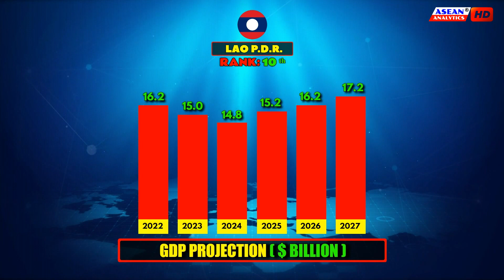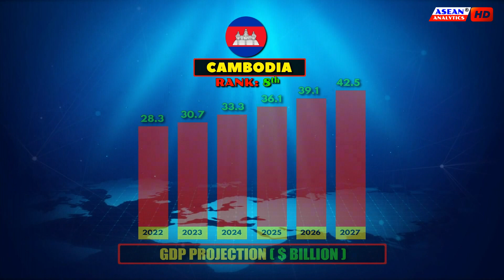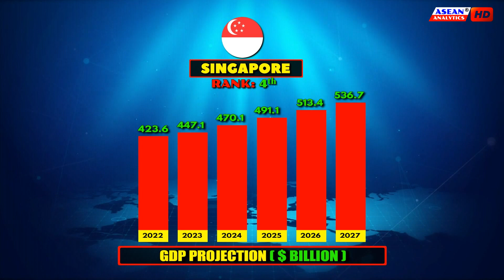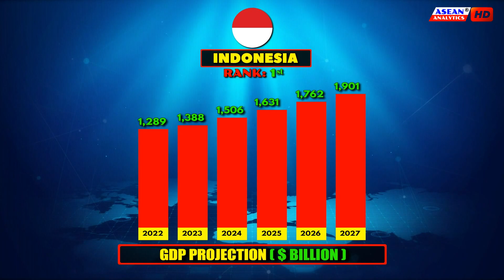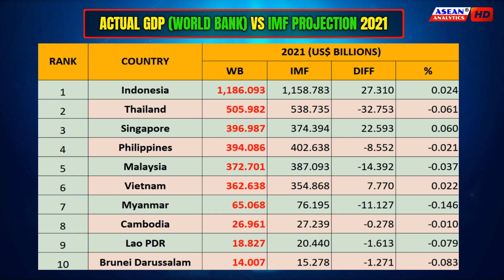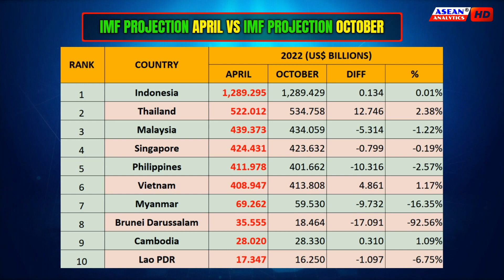Southeast Asia's 2022 GDP OUTLOOK | IMF World Economic Outlook Report October 2022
These are the projected Gross Domestic Product of the 10 member states of the Association of Southeast Asia nations for 2022, published by IMF World Economic Outlook issued this month. It was ranked based on Nominal GDP.